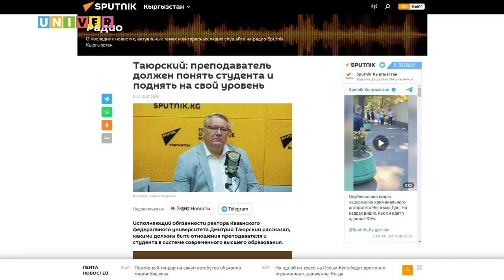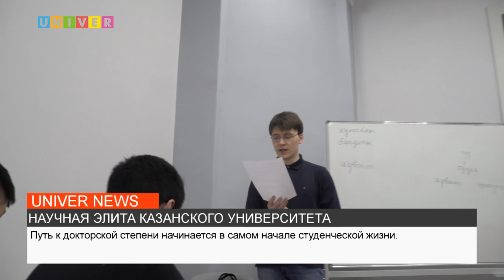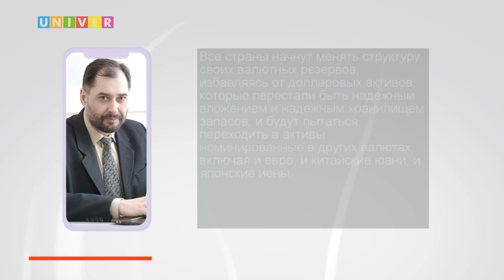НОВОСТИ КФУ ОТ 15.07.2022